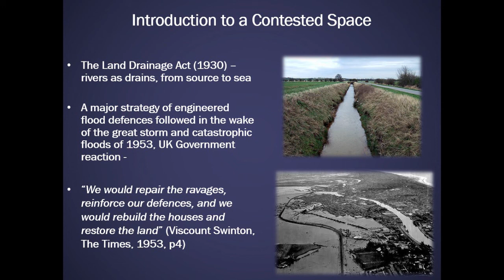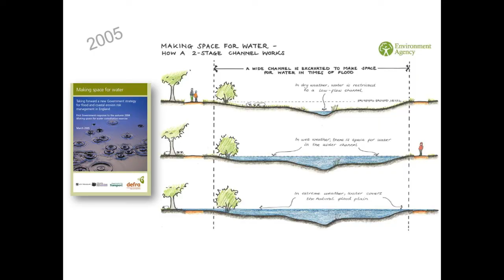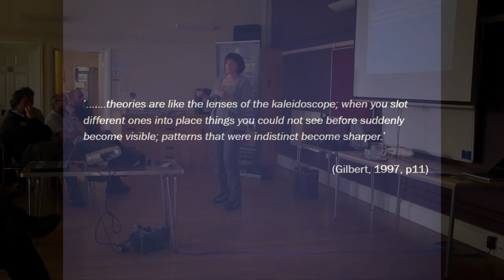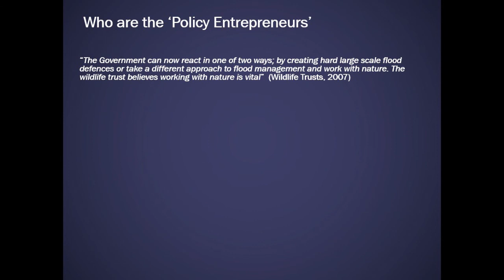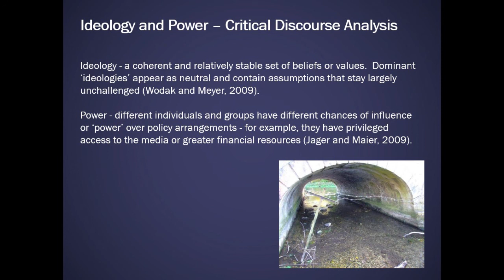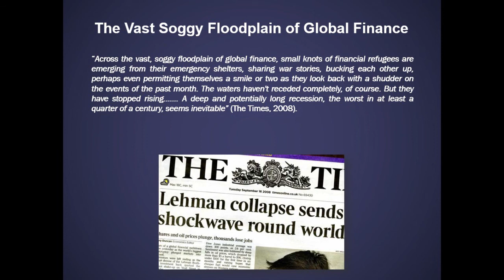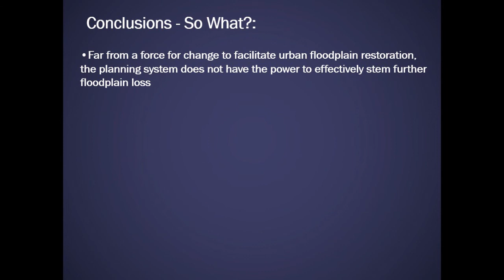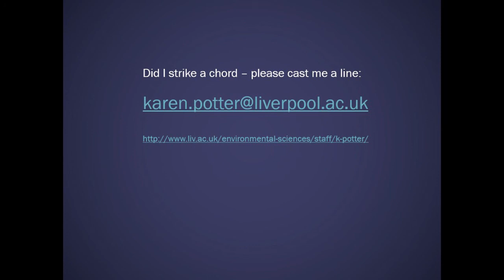Why Not Build on The Floodplain?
How come UK society won't adopt what we know are the most effective measures for managing flood risk? Its not because of money or available space or the lack of a Policy (i.e. the 2005 DEFRA "making space for water". It is mainly down to Institutionalised opinion. Dr Karen Potter's full lecture at the 2015 Wild Trout Trust Annual Get Together.